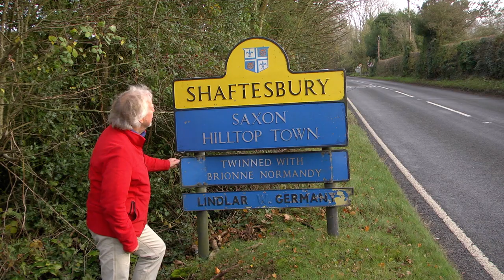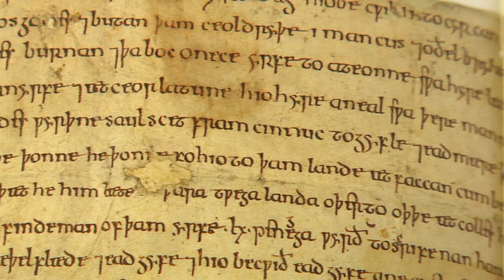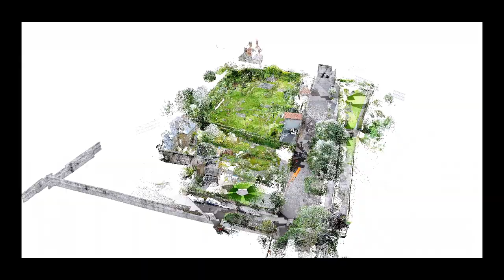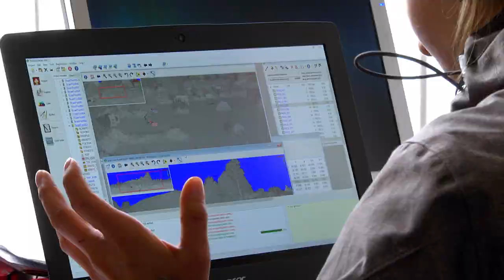Shaftesbury Abbey the Movie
Local archaeologist, Julian Richards, tells the story of Shaftesbury Abbey and the recent investigations of the SAVED project.  Filmed by Steve Shearn.